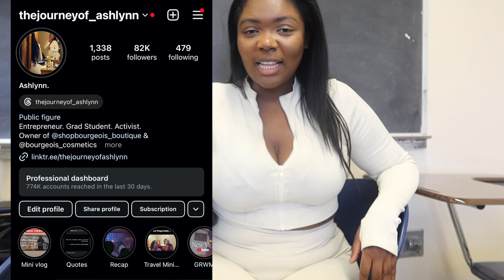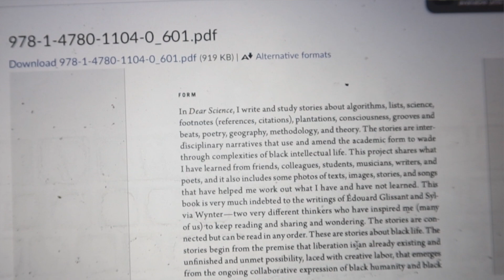how I grew on Instagram and TikTok | tips, realistic tips and posting